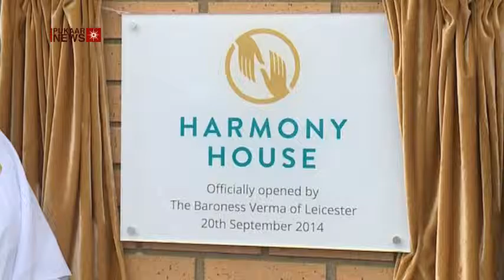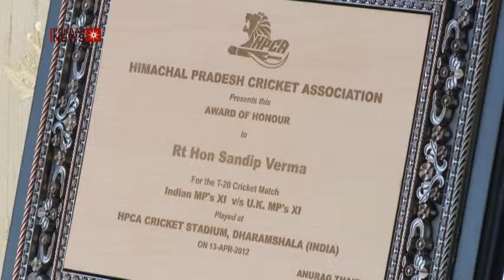Getting to Know Baroness Verma: An In-Depth Interview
Original Post Date: 17 June 2015

Pukaar News speak to Baroness Verma in an in-depth interview at her family home in Leicester.

From growing up in the city to starting a business at the age of 19, and then entering politics in 2006, Baroness Verma has accomplished a lot in her life, but still speaks fondly of growing up in the city, and how much her family have supported her throughout her career.

Growing up in Leicester as a girl of Asian origin in the 1960's and 70's was tough, she had to deal with many challenges, but talks of how much the city has changed over the years, "it was a city where first of all there were very few people that looked like me and now look at it, 21st century half of the city looks like me"

"As a child growing up, it was tough, it was tough on two fronts, one because the city itself was quite a racist place, but secondly we had parents that still wanted to try and retain a part of India in the UK, and finding that balance for a kid growing up in the 60's was quite tough for a child of Indian origin"

Born in Amaritsa in India, her family moved to the UK when she was one year old.

She quickly took an interest in politics, "Ive always wanted to have a public life, I looked at Indira Gandhi when I was a kid and saw this wonderful strong woman and she sort of inspired me to look at politics, so I was very young when I looked at politics, I was only eleven when i wrote in an essay that I wanted to be Prime Minister of India"

She also talks about the challenges she faces being an Asian politician, "I dont think its easily understood by the Asian community how difficult it is to actually get into front line politics, you still face a lot of barriers, I dont think our people are always mindful of that and I dont think their very supportive either"

Baroness Verma first got in to government in 2010 as a whip in the department for intentional development, on 13 May 2015, she was appointed Parliamentary Under Secretary of State at the Department for International Development, talking about her new role she said, "I am so so pleased to be their because it really ties in with all the work that I love doing, so the United Nations, the Common Wealth, the work around aid, develop developing countries, its just a wonderful portfolio"